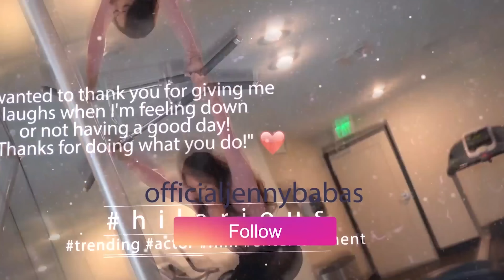NO STRINGS ATTACHED!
FEATURING:
Tyrhee Spivey

Shot By:
Jaycee Slade

Jenny Babas UNSCRIPTED
Jenny Babas EXPLICIT
YANA